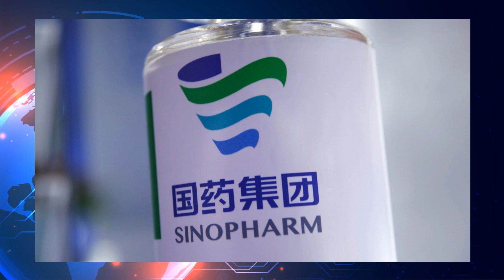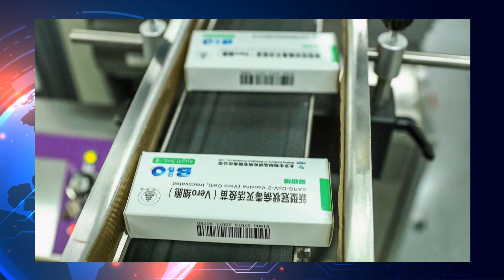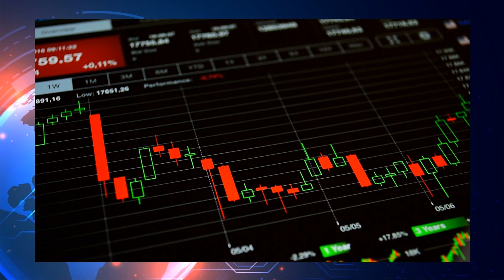港股骤跌百点，欧盟三箭直射中国心脏，叫停协议立法挡收购；拜登将改中国军企投资禁令；霍尼威尔泄军密遭罚千万；世卫报告：国药疫苗效力安全不足∣华尔街财经（20210505）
00:11 欧中投资协议喊停，欧股暴跌，港股早跌百点

僵持已久的欧中投资协议，遭到欧盟喊停。自由亚洲电台报导，欧盟委员会执行副主席东布罗夫斯基思4日对法新社表示，欧盟委员会已经暂时搁置了批准与中国的投资协议的努力，并表示因为很明显地，在当前形势下，随着欧盟对中国的制裁和中国的反制裁，包括对欧洲议会成员的制裁，环境不利于该协议的批准。

02:43 力阻中国收购行动，欧盟将立法限制

欧盟执委会5号提出新法，阻止获政府补贴的外国企业并购欧盟企业、或参与欧盟的公开招标。尽管条文没有直接点名中国，只在脚注和说明提到中国，不过显然是针对中资企业而来。

05:17 拜登再改前朝政策，将修改中国军方企业投资禁令

美国国防部去年禁止所有与中国政府及军方有关联的公司的证券交易，两间被列入黑名单的公司，已经就五角大楼的禁令提起诉讼。其中一间公司已经赢得法庭豁免，成功辩称美国国防部缺乏足够理由证明其与中国军方的关联。另一间公司在未来数日亦可能获得豁免。美国司法部律师伯森在法庭上响应法官关于国防部是否着手解决川普禁令带来的司法问题时，表示政府正考虑是否要修改将中国公司列为与军方关联企业的标准，现在政府正考虑不同的选择。此番言论明显宣告有关该禁令或许还会出现不同的转折。

08:06 美军机密图纸外泄，美承包商遭罚1300万

美国国防军武承包商霍尼韦尔涉嫌违反《武器出口管制法》和《国际武器贸易条例》，将机密的军武零件设计图纸流出，美国国务院宣布，已与霍尼韦尔达成和解，该公司愿意赔偿1300万美元，不过霍尼韦尔强调，外泄图纸涉及的技术在世界各地都有商业应用，且机密数据是在商业会谈中不经意被分享。

10:01 世卫报告出炉：国药疫苗效力安全不足

中国疫苗的效力到底有多高？自由时报引述世界卫生组织针对中国国药集团新冠疫苗所发布的评估报告指出，国药疫苗在三期试验结果显示，对18到59岁人群的保护效力达78.1%，为高度可信程度，安全性则为中度可信。但针对60岁以上人群，因数据不足，保护效力评估为低度可信，安全性则是中度可信。而针对共病症患者及健康状况增加的人群，保护效力及安全性皆被评为可信度非常低。以上数据为国药疫苗提供的3组临床数据，包括中国一期与二期安全性试验、阿拉伯联合酋长国等4个国家三期临床试验以及中国三期桥接试验。

11:05 通膨言论引爆美股震荡，美财长叶伦澄清：没预测或建议升息

美国财政部长叶伦4日表示，为了防止美国政府大规模支出导致的经济过热，可能需要适度的小幅升息。这句话一说出口，立刻引发金融市场动荡。几个小时之后，叶伦赶紧出面澄清，强调自己并无预测或建议升息之意，并强调美国没有通膨问题，试图淡化她先前的评论，不过美股三大指数仍收黑，那指跌近 1.9%，道琼微幅收红。